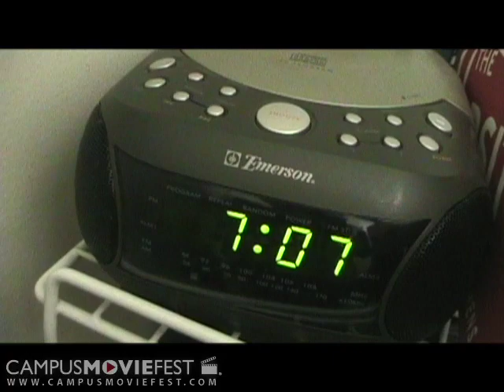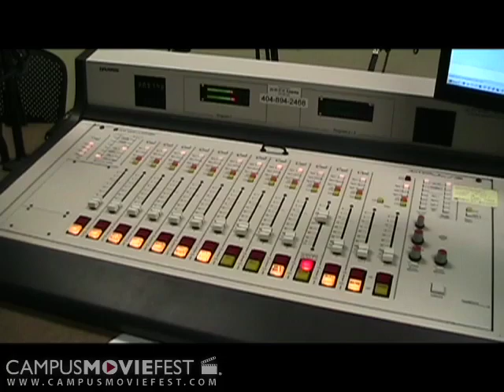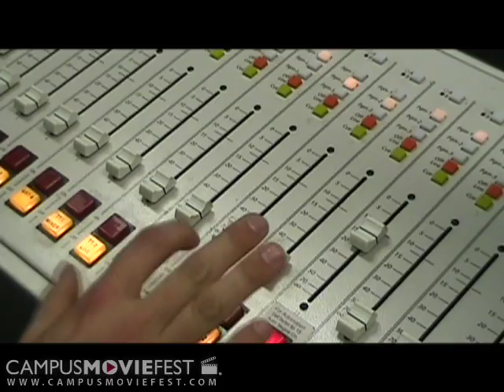91.1 FM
A student radio DJ is confronted with the news of the attack on the World Trade Center, and must react in a way that corresponds with his station's and his own philosophy. Based on a true story.

Created by Gyroscope at Georgia Institute of Technology in 2008 as part of Campus MovieFest, the world's largest student film festival.

91.1 FM Cast & Crew :
Christopher Agocs - Captain
with
Athelia Hanson-Kahn
Robert Wright
Ben McMurray
Rachel Keslensky